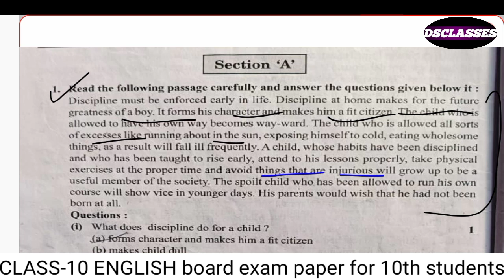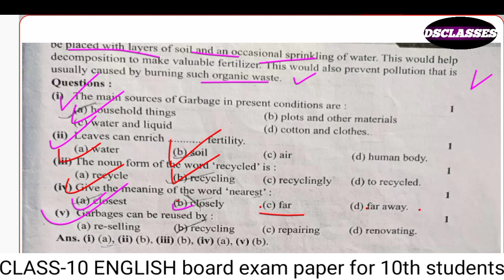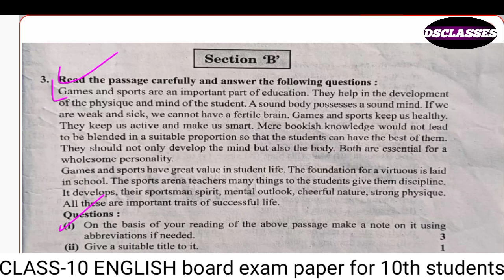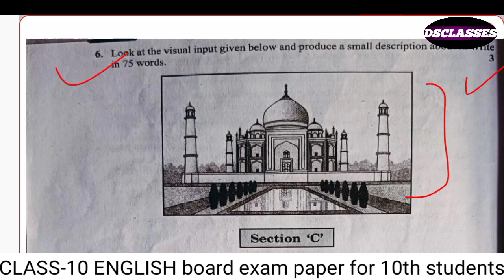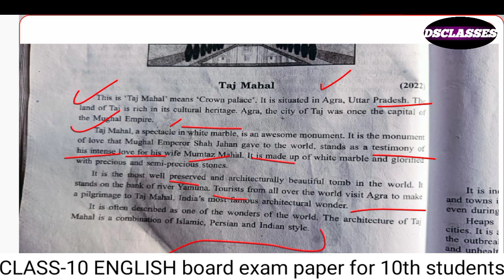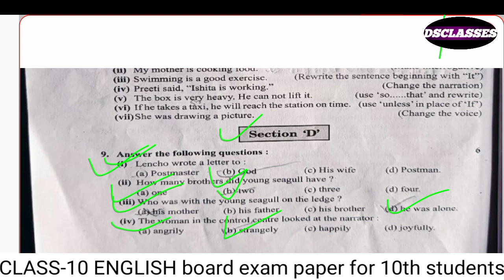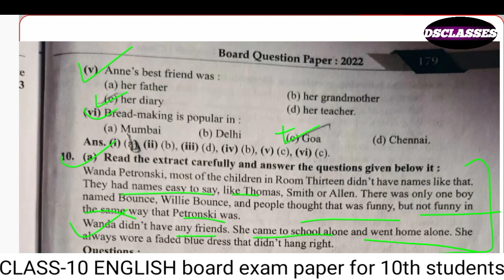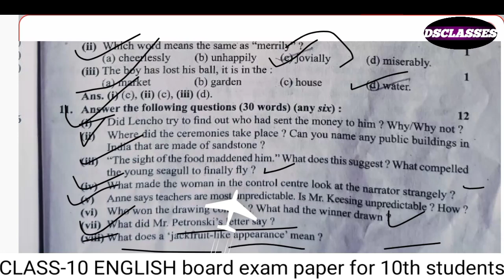class-10 english। board exam paper ।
multiple question paper

extract 4diary of anne Frank

extract-5
link 👇👇👇

Most important extract from poetry

Most important multiple choice questions
सभी lesson के most important multiple choice questions
Class- 10
A letter to God

Glimpse of india
A baker from India । the coorg

Glimpse of india
Tea from assam